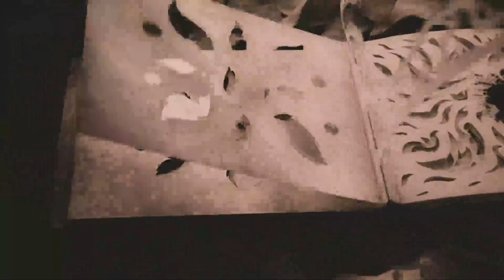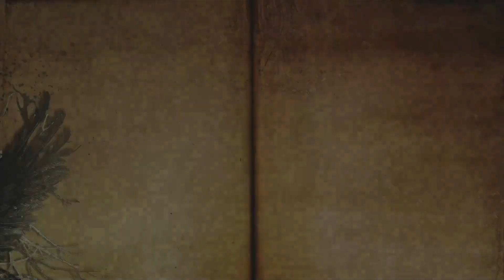Father - Slenderman Plays Resident Evil Village - FINALE [K.A.T.V.]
Slenderman: Ethan Winters. Best damn dad. You can't change my mind!